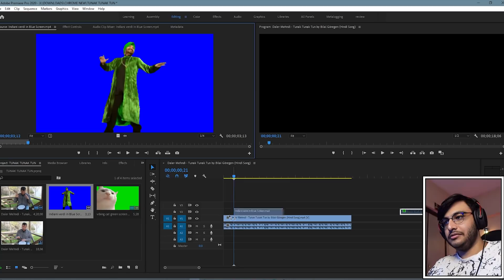VIBING TO TUNAK TUNAK TUN with DALER MEHNDI & BILAL GOREGEN | RAWKNEE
Season 12 Going Dark is now live! Find the new Night Mode, new Challenges, new general events, a new credit store update, and a brand-new Battle Pass featuring Captain Price and Ghost!

Content live now with more rolling out later in the season